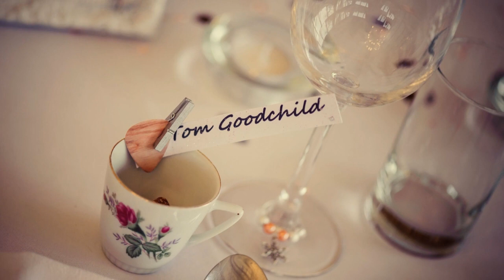Sarah & Issac, Fairytale wedding at Fingask Castle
Fairytale wedding at Fingask Castle,photos by Orange Lemur photography studio